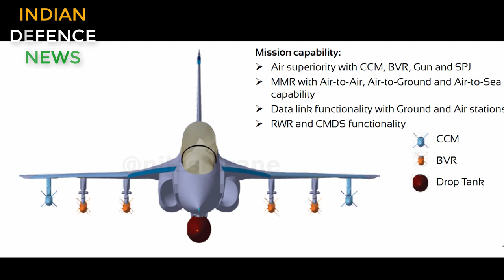ORCA/TEDBF FIGHTER JET ,WHO WILL FUND IT? IAF NOT SUPPORTING